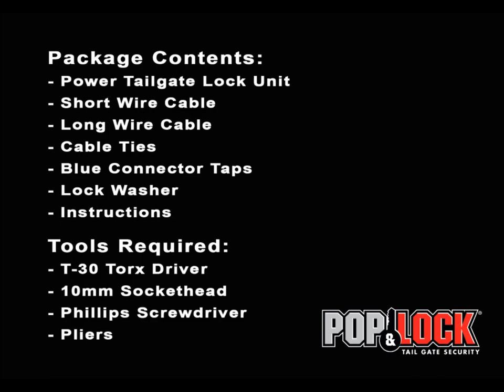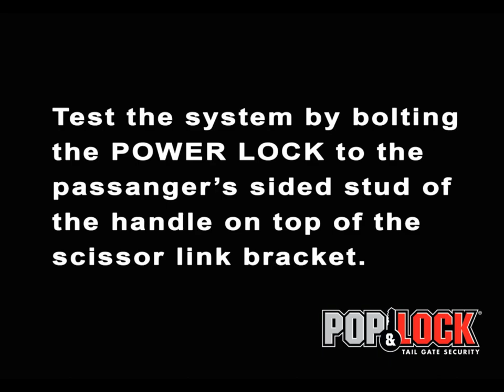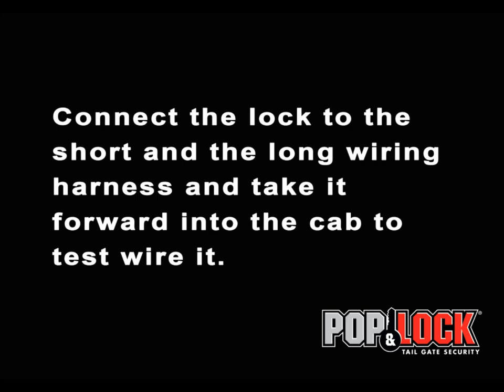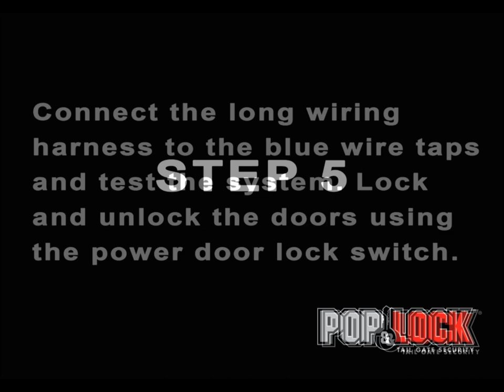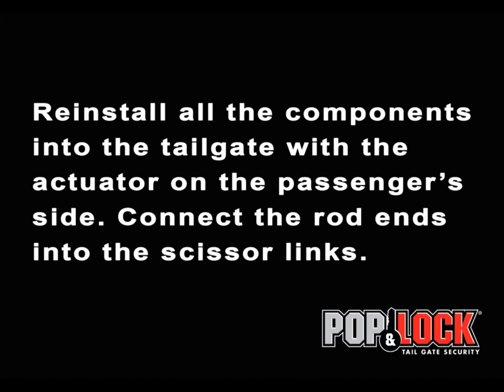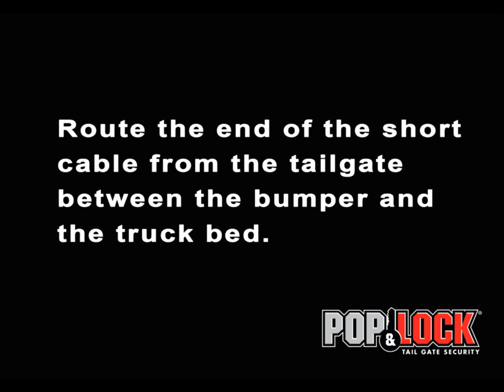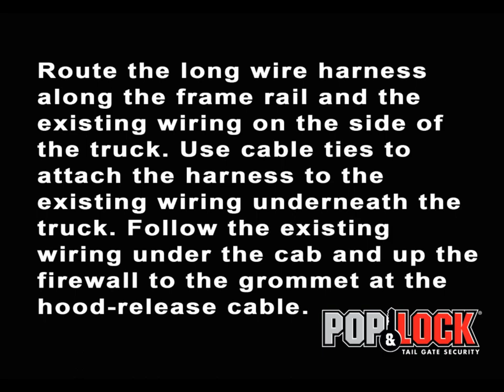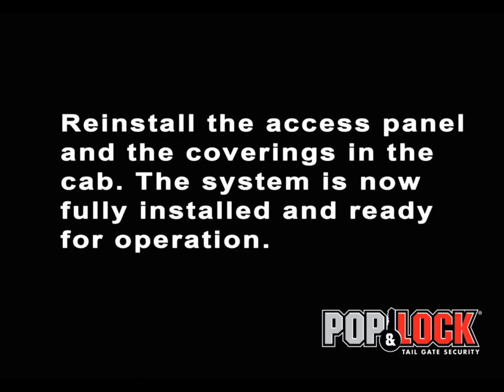PL8250 Video Installation Instructions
Video Installation Instructions for the PL8250 for the Ford F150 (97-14), Ford F250/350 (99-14), and the Ford Explorer Sport Trac (01-14). For additional information about our products please visit us